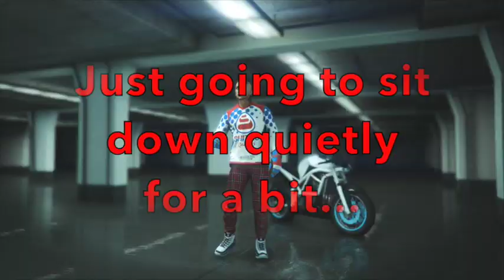Let's Play More GTAO Races Feat SPida37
Here we are again with a few more random races on GTAO with some tracks designed and created by Spida. As usual the conversation veers into the grey area a few times and there's not much actual competition but that's not why we're here anyway. Enjoy!